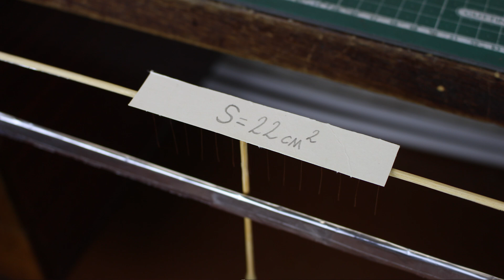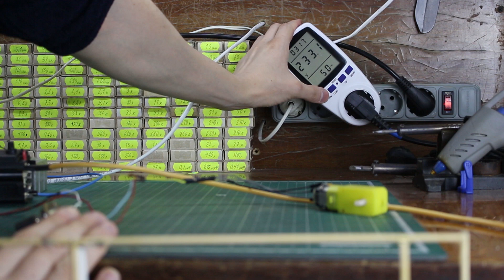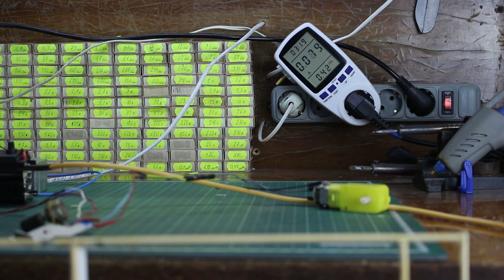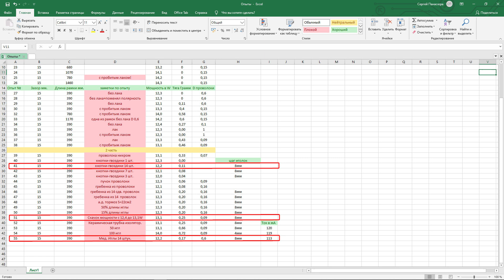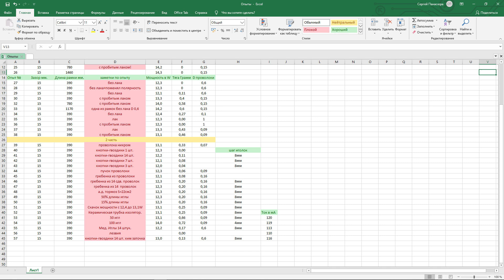Самодельный ионный двигатель (опыты 2 часть)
Провожу эксперименты с эффектом Бифельда-Брауна и строю ионный двигатель.
Тайм коды.
00:00-00:40 вступление.
00:59 опыт 39.
01:31 опыт 40.
01:54 опыт 41.
02:09 опыт 42.
02:33 опыт 43.
03:03 опыт 44.
03:22 опыт 45.
04:00 опыт 46.
04:34 опыт 47.
06:07 опыт 48.
06:43 опыт 49.
07:13 опыт 50.
07:50 опыт 51.
09:09 опыт 53.
12:01 опыт 54.
13:12 опыт 55.
16:12 опыт 57.
18:55 опыт 56.
Отблагодарить автора за его труд, чертежи, 3D модели и уроки.
Карта МИР РНКБ 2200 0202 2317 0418
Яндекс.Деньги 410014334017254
METAMASK - 0x0b8c3f7C4A2ED9d799F079E955354d3772145aF7